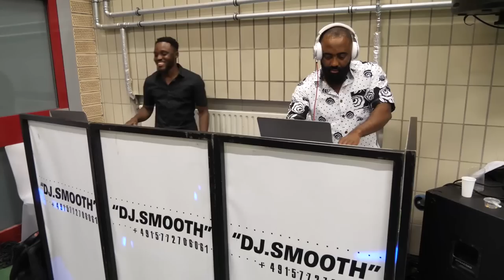Final Funeral Rites Of The Late...Opanyin Yaw Addo, In Stuttgart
kb_entertainment_pro